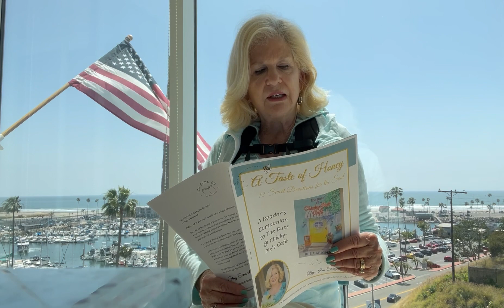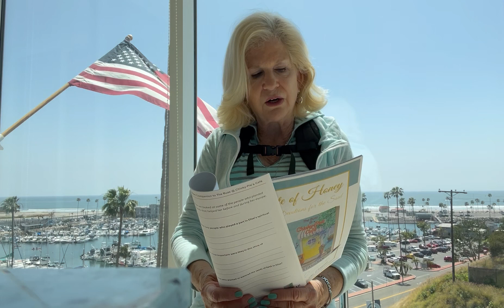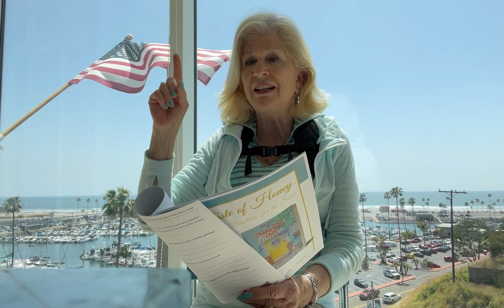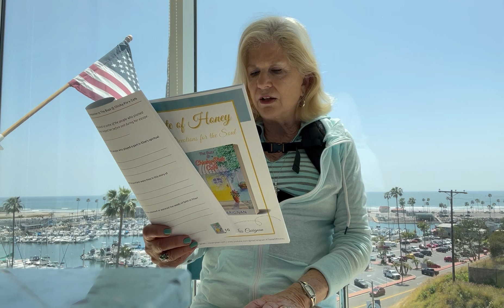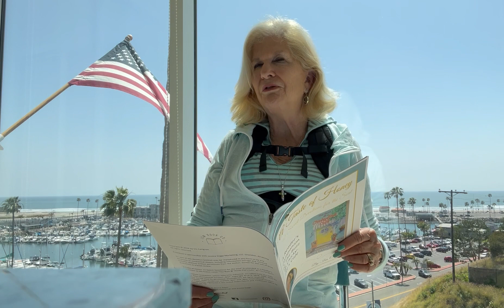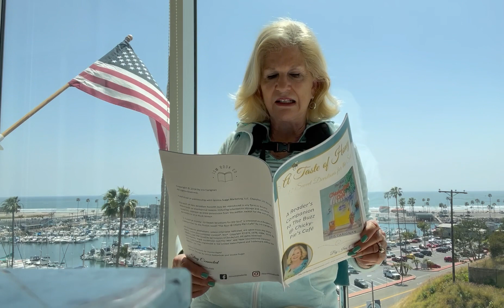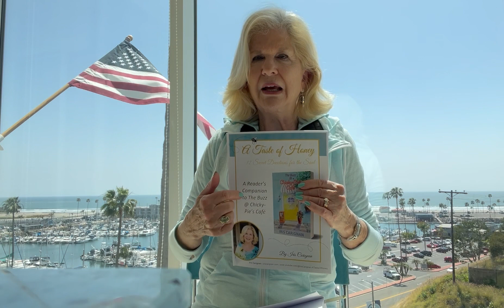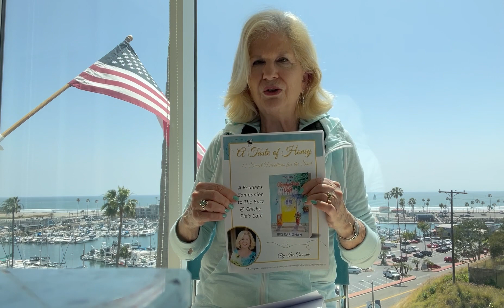Sweet Devotion Day 7 "Godly Connections"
Iris discusses the significance of the relationships Elise has in the story of the Buzz @ Chicky-Pie's Cafe and how those relationships impacted her faith journey. She explains how even the smallest conversation or encounter with someone can have an impact in our life or theirs. Looking at two recent brief encounters she had and how meaningful they became in a matter of minutes, reveals how important our connections with others can be for the  shining God's light on someone.